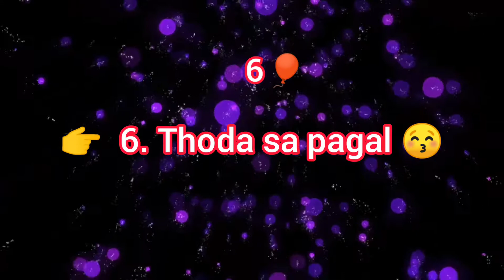Choose One Number & See Who Are You 😍||QMT